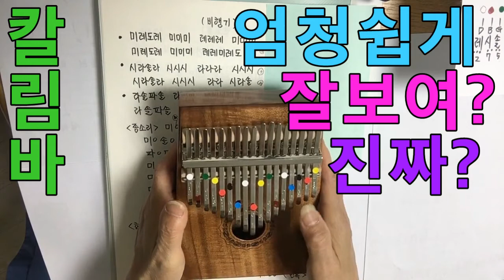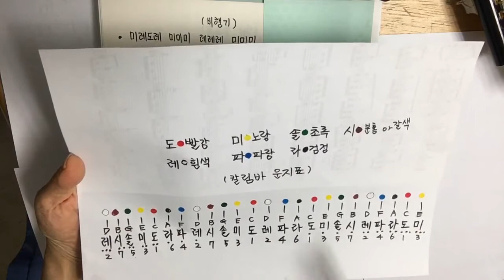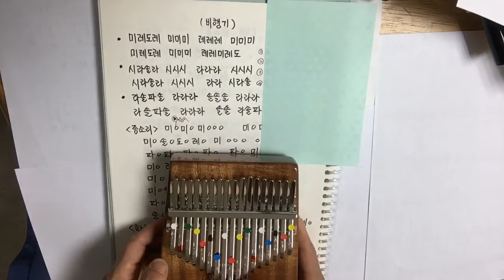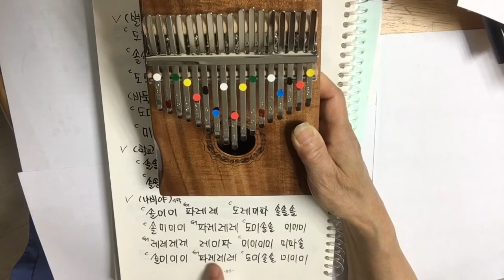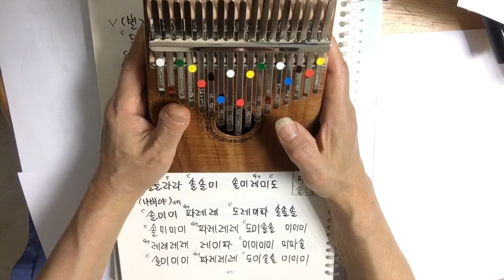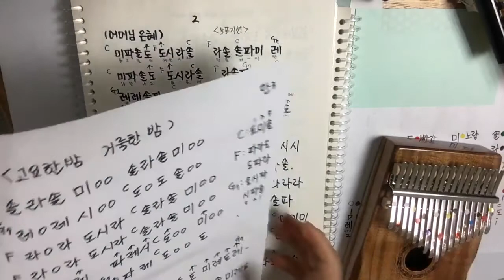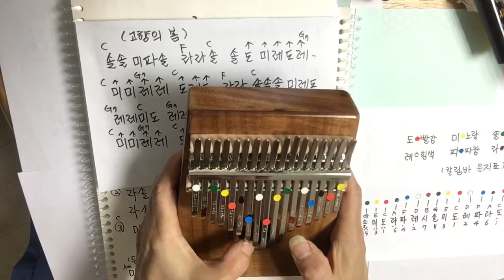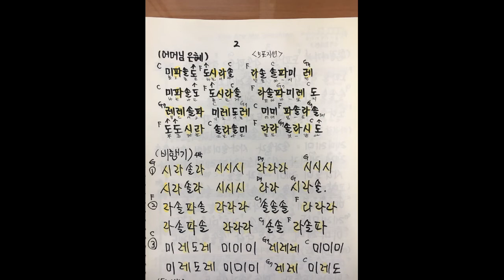[주샘칼림바0]비행기, 별 ,나비야 ,어머님은혜 ,고향의봄 ,고요한밤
1도= 빨강/ 2레= 흰색/ 3미= 노랑/ 4파= 파랑/ 5솔= 초록 /6라= 검정 /7시= 분홍이나 갈색 또는 다른색/ 스티커를 붙여보세요 바로 연주됩니다 계이름을 자꾸 외우는 습관을 들여 아동들을 지도하시면 한번 외운 계이름으로 여러 악기를 배울때 도움이 많이 됩니다

세상에서 가장쉽게 가르치는 샘
ㅡ통기타 ,클래식기타,우크렐레,피아노, 바이올린, 칼림바, 만돌린, 오카리나, 플루트, 만돌린강사 //12개 모든악기 1급지도자 자격증취득ㅡ서울경복궁거주,의정부 주민자치센타 ,지역아동센타, 홈플러스강사 ㅡ따사 (따뜻한 사람들) 클래식 기타합주단 - 이주자 강사 개인방문지도환영